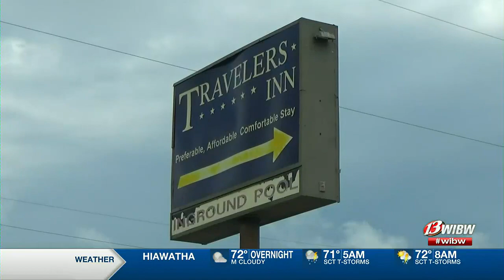Health hazards push officials to revoke lodging license for Travelers Inn